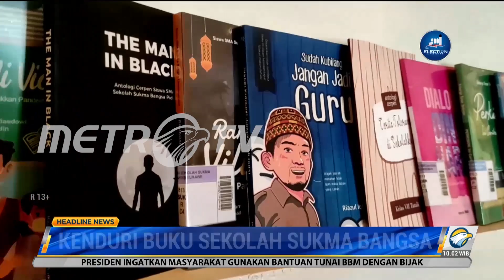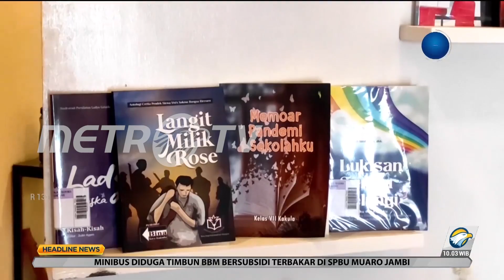Sekolah Sukma Bangsa Rilis & Bedah 38 Buku Karya Siswa dan Guru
Sekolah Sukma Bangsa Bireuen, Aceh menggelar kenduri buku yang kegiatannya terdiri dari perilisan 38 buku dan bedah buku hasil karya siswa dan guru. Hasil karya tersebut dari empat sekolah Yayasan Sekolah Sukma Bangsa yang tersebar di Indonesia yakni Sekolah Sukma Bangsa Bireuen, Sekolah Sukma Bangsa Pidie, Sekolah Sukma Bangsa Lhokseumawe dan Sekolah Sukma Bangsa Kabupaten Sigi, Sulawesi Tengah.

Peluncuran dan bedah buku bertajuk 'Kenduri Buku' ini dipusatkan di Sekolah Sukma Bangsa Bireuen di Desa Cot Ketaupang, Kecamatan Jeumpa, Bireuen, Aceh. Beberapa buku hasil karya siswa yang dibedah di antaranya berjudul Kunci Khayal, Selaksa Eunomia, Lukisan Seribu Pelangi, Petro Dolar serta puluhan buku lainnya.

Panitia Kenduri Buku, Rivanda Anwar mengatakan peluncuran buku ini merupakan hasil dari program literasi di Sekolah Sukma Bangsa. Para siswa diwajibkan untuk menulis 30 menit sebelum proses belajar mengajar setiap harinya sehingga siswa dapat menghasilkan buku.

Salah satu Siswa Sekolah Sukma Bangsa kelas 12, Muhammad Rizki mengatakan dengan adanya kenduri dan bedah buku ini memotivasinya untuk menulis lebih banyak buku. Buku-buku hasil karya para siswa dan guru Sekolah Sukma Bangsa ini nantinya akan diperbanyak dan akan disebarluaskan untuk masyarakat umum.